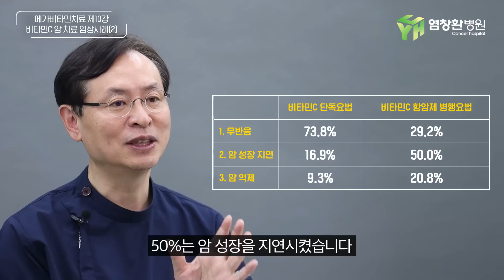[메가비타민 치료] 제 10강:비타민C 암 치료 임상사례 (2)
이번 시간에는 리오단 클리닉과 저희 병원 비타민C 암치료 임상사례에 대해 설명해드리겠습니다